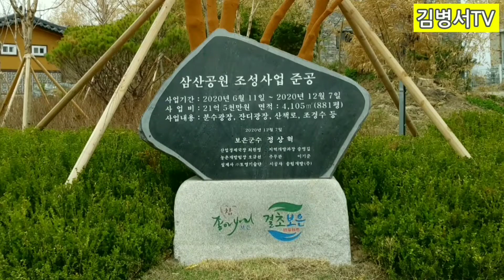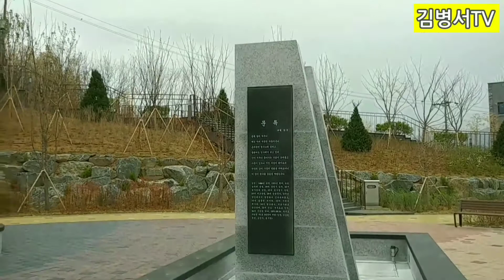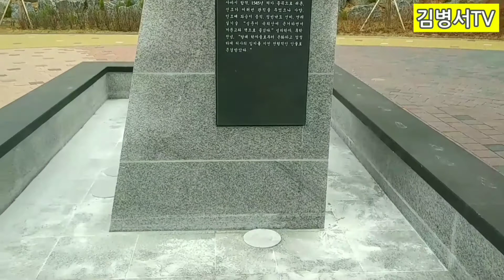보은 삼산공원 보은관광 보은여행 충암 김정 대곡 성운 홀홀 유속리 속리산 여행 종곡리 북실마을 김병서TV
보은읍에 위치한 삼산공원에 충암 김정선생과 대곡 성운선생의 글을 소개한 조형물이 있습니다.
시비라 하기엔 부끄럽고 민망하지만, 시작이 반이라 생각하며 충암 선생 시비 건립을 주창한 나름의 보람을 느꼈습니다.
충암은 17대 방조가 되는 분이며, 대곡은 충암의 4촌형이신 17대 조부되시는 벽할아버지의 사위로, 처가인 우리집안에 자신의 후사를 위탁한 분으로 14대 조부이신 덕민할아버지가 대곡집을 간행하셨습니다.
두분의 글을 주민들이 쉽게 접 할 수 있게한 것은 의미가 있으나 한문 원본도 기재하지 않고 국역자도 밝히지 않아 그 의미가 감소된 것이 아쉽기만 합니다.
좁은 공간에 군수의 이름을 2번이나 판 열정을 공원조성에 좀 더 쏟았으면 훨씬 좋은 구성이 될 수 있었다고 생각합니다.
제주도 우도의 검멀레 해변을 배경으로 서있는 충암의 "우도가" 시비를 생각하면 울어야 할 지, 웃어야 할 지...
제주방송이 충암 선생의 "우도가" 시비를 소개한 영상입니다